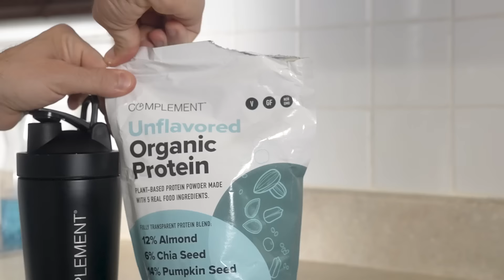Don't Supplement, Complement. Welcome to the Family.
From clean, transparent ingredients to third-party testing and eco-friendly packaging, Complement provides powerful nutrient solutions to empower your health.

Don't supplement, Complement.